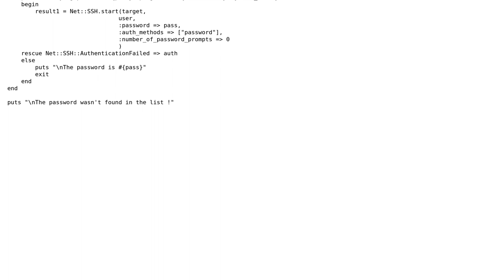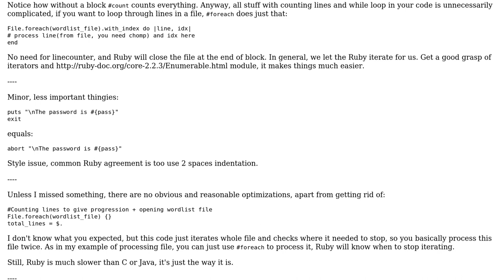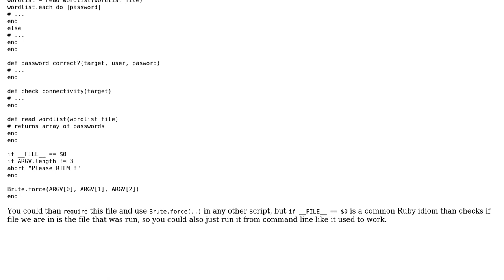Code Review: Simple SSH bruteforcer in Ruby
With thanks & praise to God, and with thanks to the many people who have made this project possible! | Content (except music & images) licensed under CC BY-SA | Music | Images & others | With thanks to user RedPanda user Quill user Borsunho and the Stack Exchange Network Trademarks are property of their respective owners. You are responsible for your own actions.